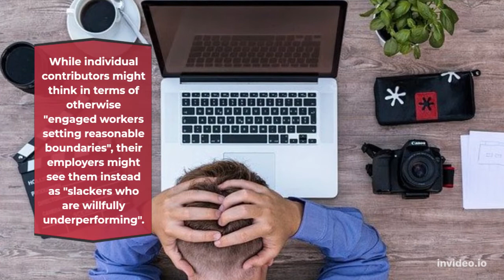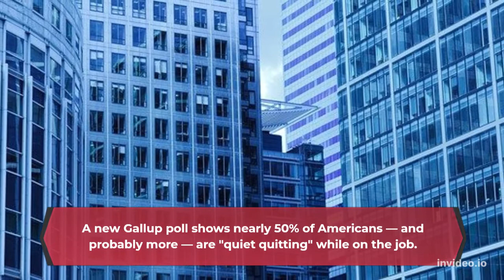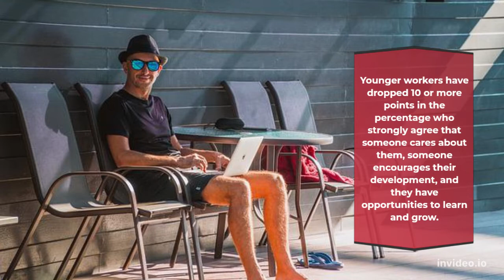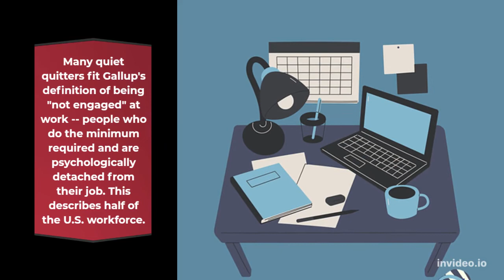Quiet Quitting Explained